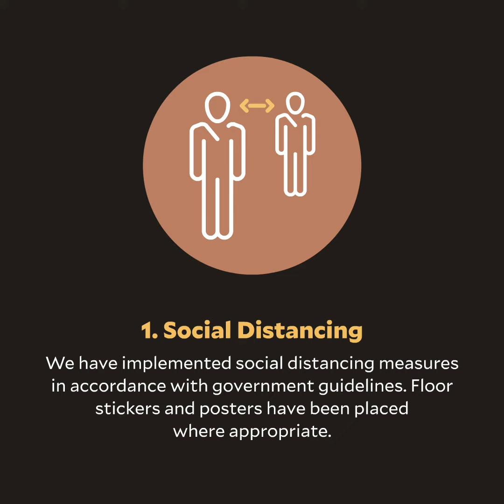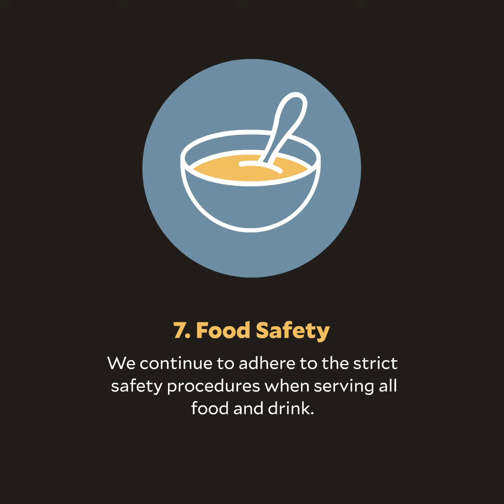10 Steps to COVID-19 Safety and Protection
We are committed to a safe opening on 4th July 2020. We've created this short video to help let you know what we've changed in order for our guests and staff to be as safe and protected as possib.e